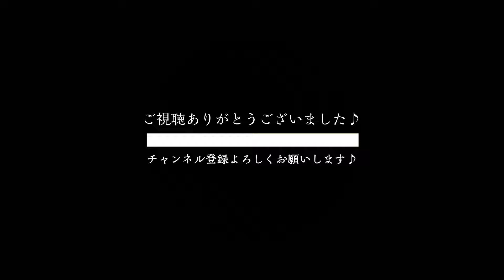「 UFO 」 ピンクレディー cover 【 ZANPA 斬波 】 三ノ倉高原 ひまわりフェスタ 福島県喜多方市 2022.08.21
演歌・歌謡を最新のサウンドでアレンジした
【 SUPER KAYOU  ZANPA 】

演歌・歌謡曲をリアレンジし、
ダンス・アカペラ・コーラスを
駆使する異例のエンターテイメント集団4人組。
『懐かしい文化を新しい感覚で届ける』事が
ZANPAの目的であり、そこから生まれる新たな
音楽ジャンルは En-POP (演歌とポップスの
フュージョンミュージック)として広まっている。

YOMA ヨーマ
孝介 コウスケ
 航  コウ
義文 ヨシフミ